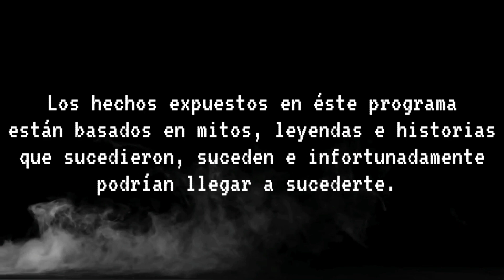LO QUE LA GENTE CUENTA 👻 | Sirenas Del Amazonas 🧜